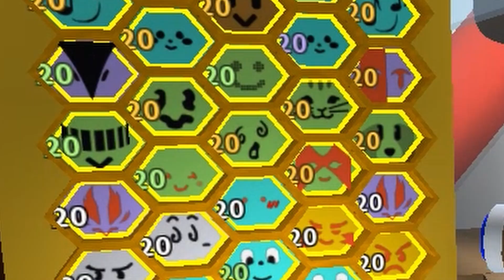A Small Change in My Hive...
Just a random video XD